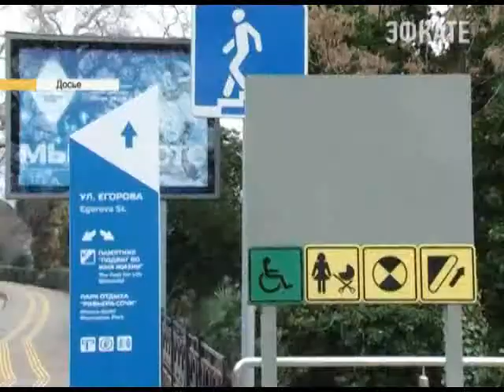Сегодня международный день слепых. Новости 24 Сочи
13 ноября 1745 года во Франции родился Валентин Гаюи — известный педагог, основавший в Париже и Петербурге несколько школ и предприятий для незрячих. По решению Всемирной организации здравоохранения именно эта дата стала основой для Международного дня слепых, главная цель которого — привлечение внимания широкой общественности к тем, кто навсегда потерял зрение и оказался в трудной жизненной ситуации.
Сочи. Новости.
Телеканал Эфкате.